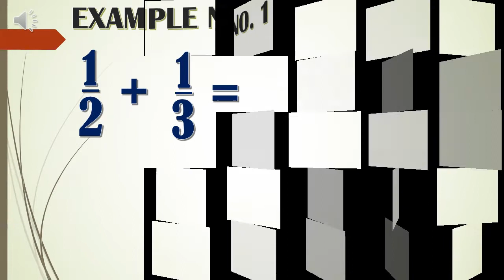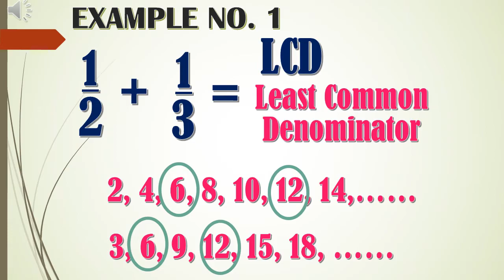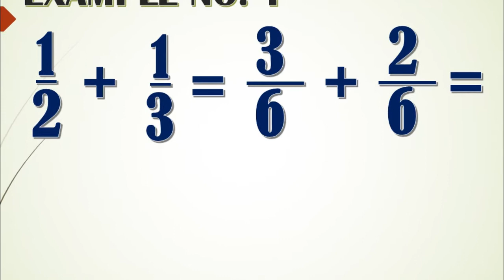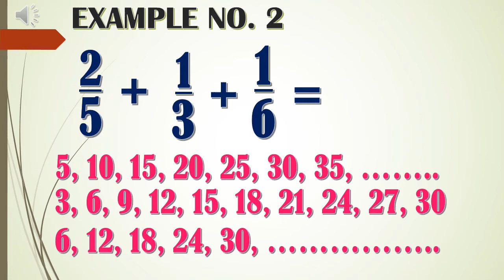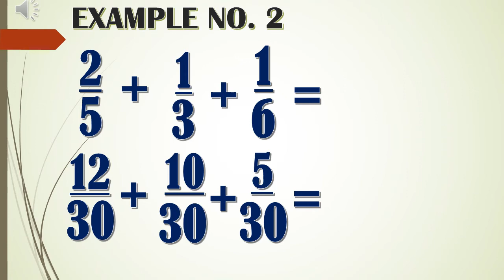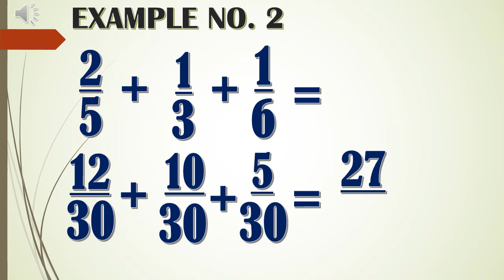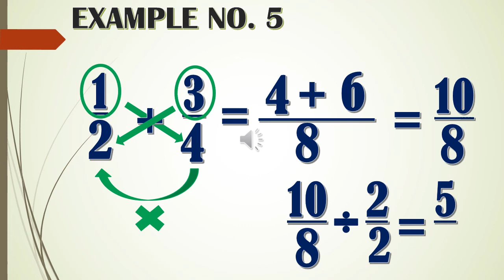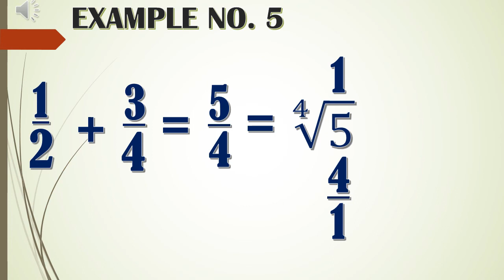Paano mag-add ng "Dissimilar Fractions"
Ang video na ito ay inihanda para matulungan ang ating mga mag-aaral at ang kanilang mga magulang tungkol sa paksang "How to add dissimilar fraction". Ito ay isinalin sa wikang Filipino para madaling maintindihan. Maraming salamat.